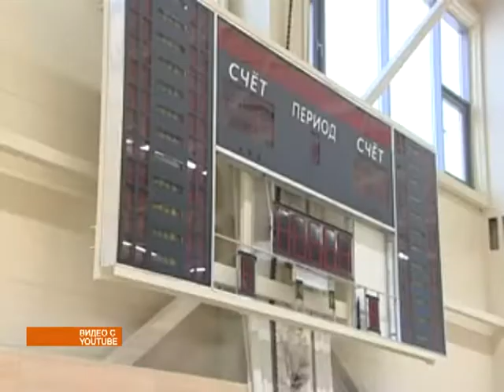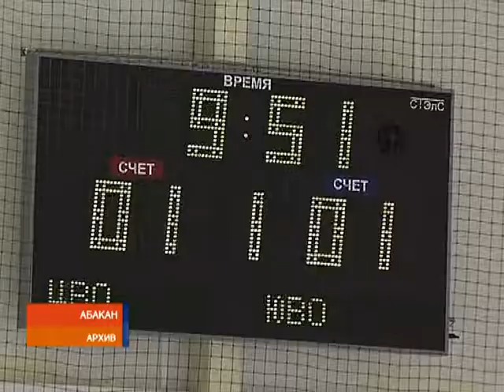В Хакасии возведут ледовую арену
При поддержке федерального центра в Хакасии появится ледовая арена. Об этом глава республики Виктор Зимин рассказал на пресс-конференции, посвященной итогам встречи руководителя региона с президентом страны.